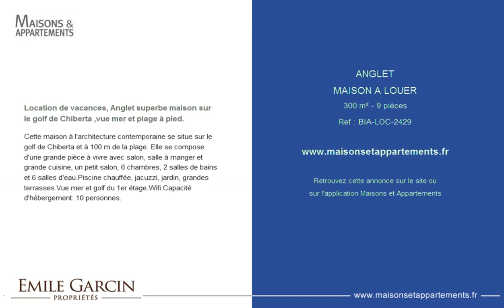ANGLET - MAISON A LOUER - 300 m² - 9 pièces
Référence : BIA-LOC-2429

Location de vacances, Anglet superbe maison sur le golf de Chiberta ,vue mer et plage à pied.
Cette maison à l'architecture contemporaine se situe sur le golf de Chiberta et à 100 m de la plage. Elle se compose d'une grande pièce à vivre avec salon, salle à manger et grande cuisine, un petit salon, 6 chambres, 2 salles de bains et 6 salles d'eau.Piscine chauffée, jacuzzi, jardin, grandes terrasses.Vue mer et golf du 1er étage.Wifi.Capacité d'hébergement: 10 personnes.

Cette annonce vous est proposée par l'agence EMILE GARCIN (BIARRITZ)